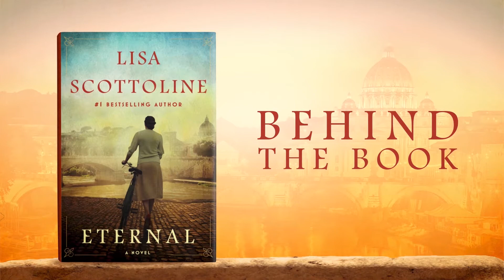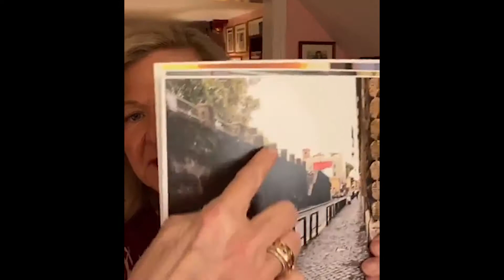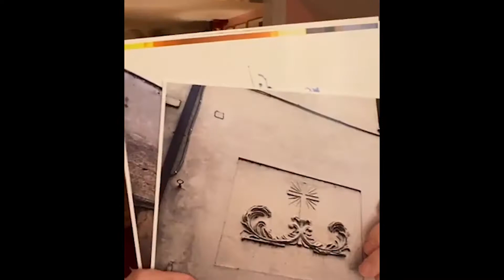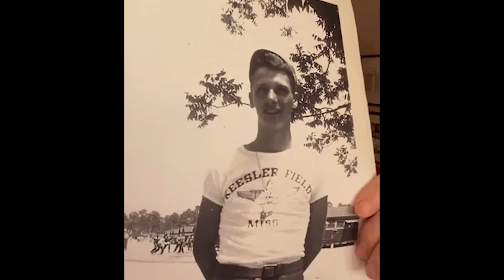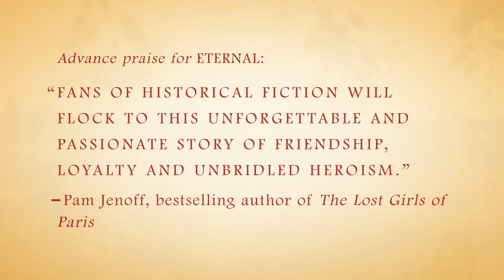ETERNAL Behind the Book: Regina Coeli